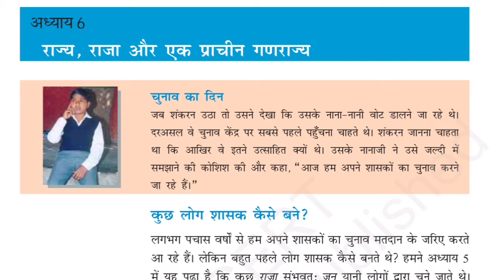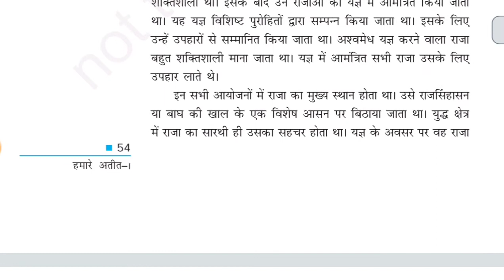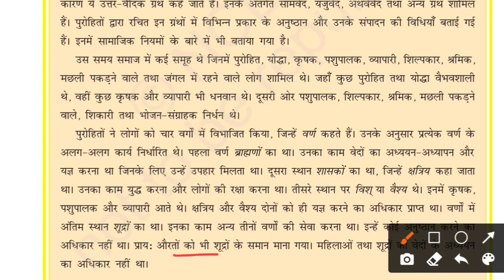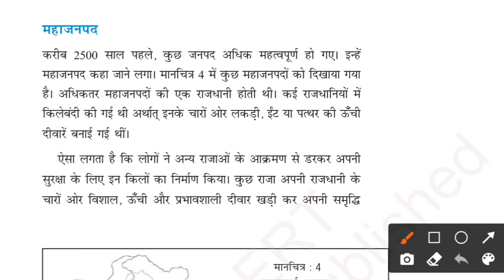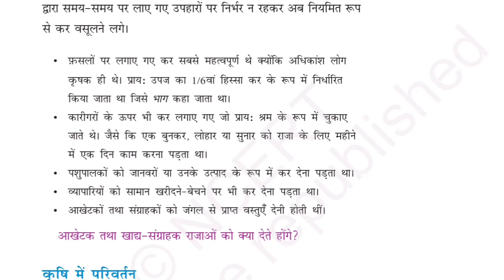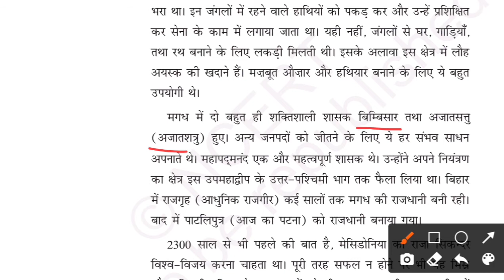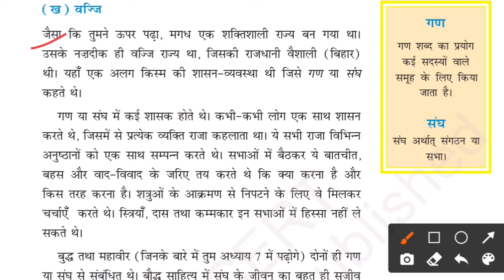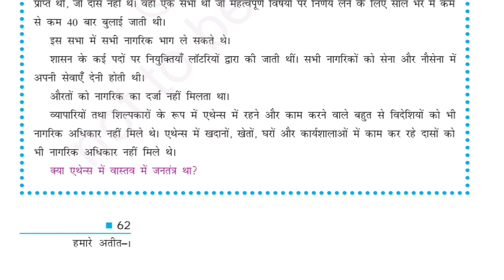HISTORY // CLASS- 6 // CHAPTER- 6 // राज्य राजा और एक प्राचीन गणराज्य